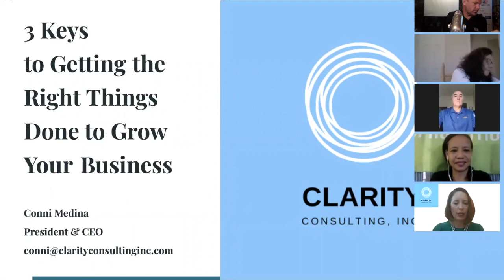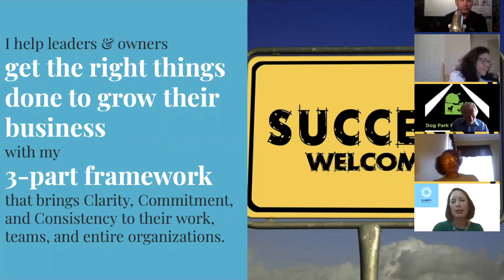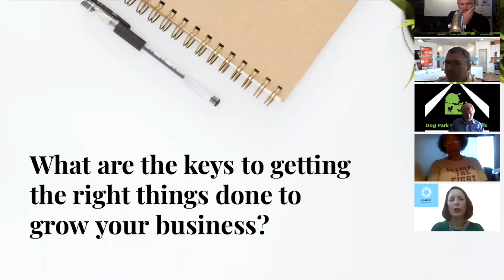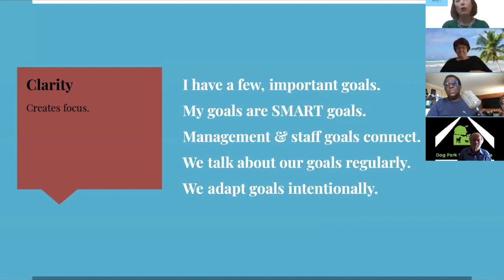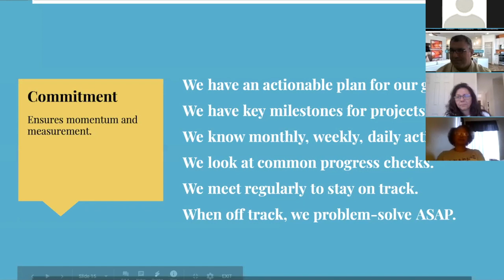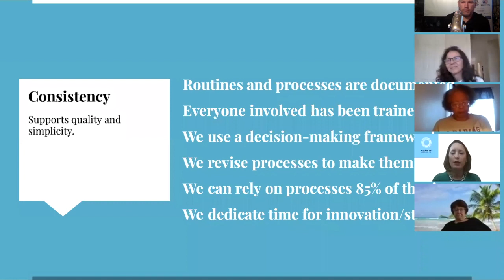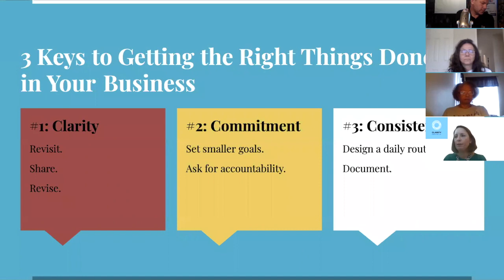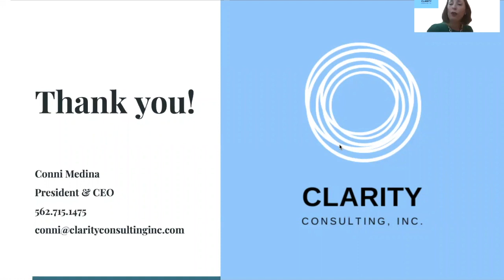3 Keys to Getting the Right Things Done to Grow Your Business with Conni Medina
Conni Medina from Clarity Consults shares the 3 Keys to Getting the Right Things Done to Grow Your Business at our Wednesday Business @ Breakfast.

Our Wednesday Business @ Breakfast happens every Wednesday from 7:45am to 9am. Join us?